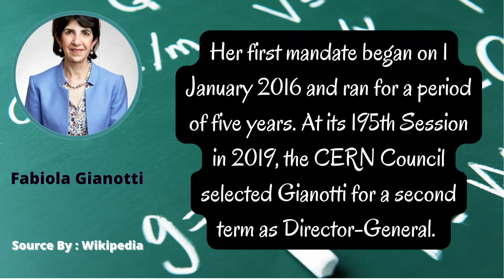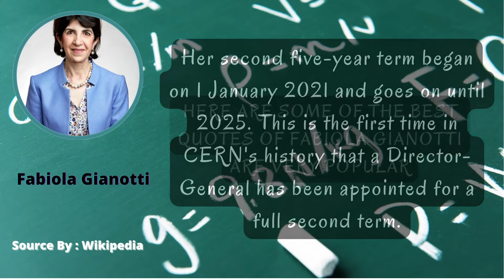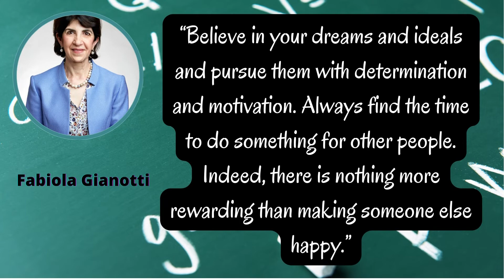FABIOLA GIANOTTI BIOGRAPHY AND BEST QUOTES || FIRST WOMAN DIRECTOR-GENERAL AT CERN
1. Fabiola Gianotti (Italian; born 29 October 1960) is an Italian experimental particle physicist who is the current and first woman Director-General at CERN (European Organization for Nuclear Research) in Switzerland.

2. Her first mandate began on 1 January 2016 and ran for a period of five years. At its 195th Session in 2019, the CERN Council selected Gianotti for a second term as Director-General.

3. Her second five-year term began on 1 January 2021 and goes on until 2025. This is the first time in CERN's history that a Director-General has been appointed for a full second term.

4. HERE ARE SOME OF THE BEST QUOTES OF FABIOLA GIANOTTI ARE VERY POPULAR

5. “I like the beauty of physics, nature is beautiful, it is my second soul to music.”

6. “Never abandon your dreams. You may regret it for the rest of your life.”

7. “Believe in your dreams and ideals and pursue them with determination and motivation. Always find the time to do something for other people. Indeed, there is nothing more rewarding than making someone else happy.”

8. “I grew up in environment that had more women in science.”

9. “The top quark was discovered in 1995 and since then the Higgs has become an because the standard model was incomplete with out it.”

quots
motivation
mod booster
inspiration
ignorance
dark
rooms
inspirational
music
beautiful
dream
dimensions
want
regret
eye
seven
dark matter
nature
fabiola gianotti
physicist
particle physics
inspirational speeches
FIRST WOMAN DIRECTOR-GENERAL AT CERN
cern particle accelerator
cern collider accident
cern collider accident 2022
fabiola
gonatti